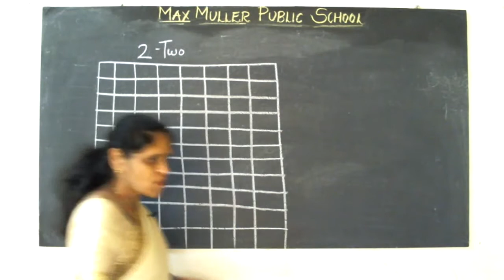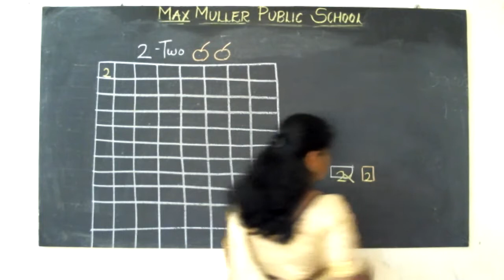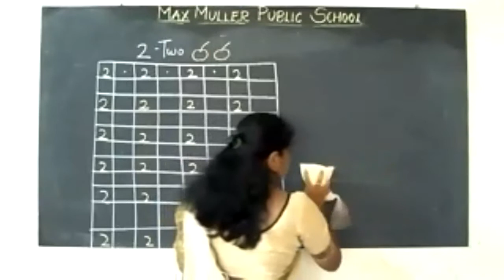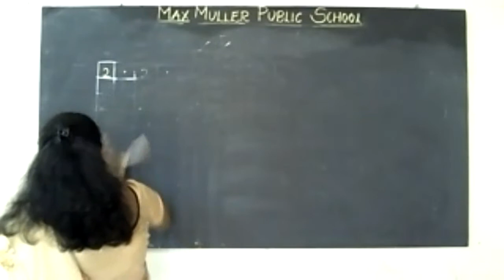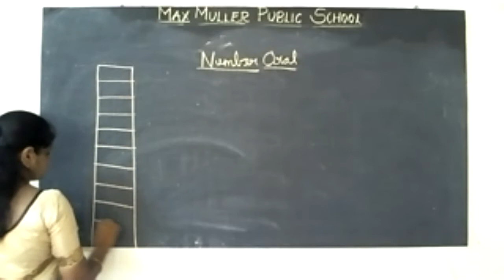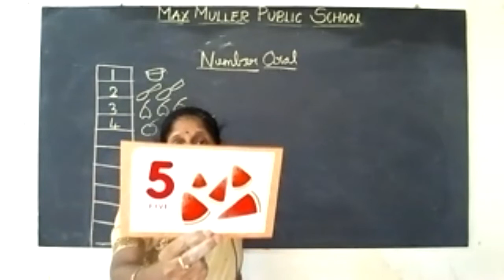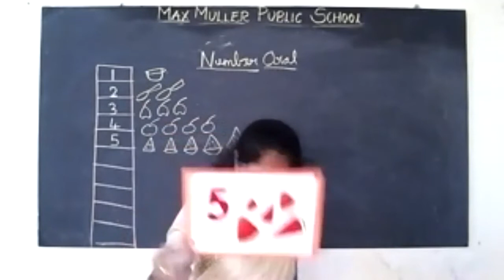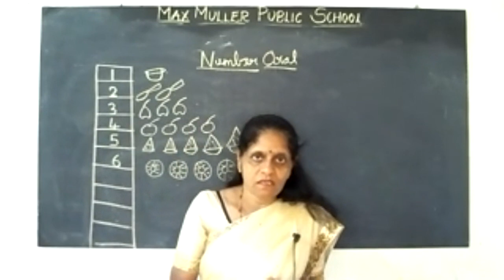LKG - 20.07.2021 - Number Writing & Oral